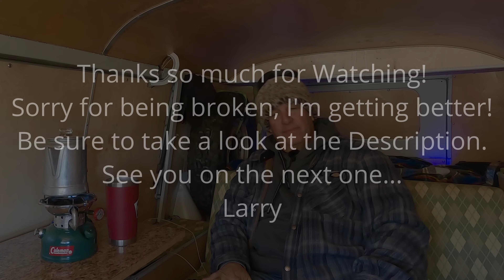VW Bus Camping Monument Peak - Wild Wind!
"I'm excited to share that I'm back on the trail after a 6-month break! On 3/15/24, I went on an off-road adventure in a vintage Volkswagen VW Bus, exploring the San Bernardino Mountains that received a lot of rainfall over the 2023/2024 season. The overnight trip was supposed to last for a few nights, but the weather didn't cooperate, so I had to cut it short. Nonetheless, the Bus and I made it off the mountain safely, and I'm happy to share my story!"

Health
Six-month Vacation. Being diabetic, I fell into a Hypoglycemia state. My blood sugar dropped to a dangerous state. I was in & out of being unconscious. I managed to get a concussion trying to get inside the house. I did take several blows to my head, whiplash, and a broken nose. In six months, my Post Concussion Syndrome subsided, still leaving me with a vocal slur and poor word placement when I talk. But! I'm getting better every week. Verbal exercises are helping. My walking is about 90% on track. It feels good to be outside and in the Bus again. :o)

- Larry
Special Thanks To; @marla.the.v35, @luke2836,  @barryandbonnievandergreft2265,  @dandog7653, @sergiovasquez9323, @IAm1InTheIAm, @pstreetgarage7304, @buddhabob4168,  @paulzugg7558, @charliek108,

Randall, Pete, Rich, Sheila, Luke,  Chrissy, Tim, Maria, Andy & Mike